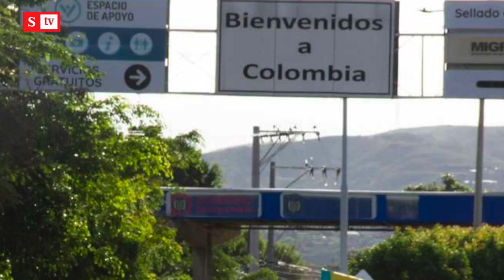Entrevista: María Fernanda Cabal, ¿la jefa de la oposición del gobierno Petro? | Semana Noticias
SEMANA conversa con la senadora del Centro Democrático María Fernanda Cabal, quien se destapa en contra del gobierno de Gustavo Petro y se perfila como jefa de la oposición. Escúchela en esta entrevista especial.